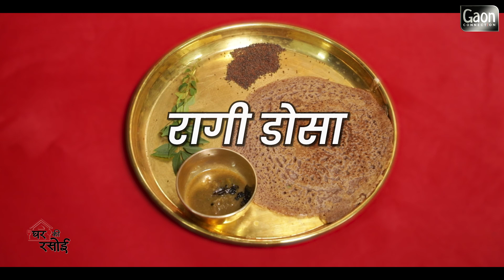हेल्दी रागी डोसा | Healthy Ragi Dosa | Gaon Connection | Healthy Food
हेल्दी रागी डोसा | Gaon Connection

आज के एपिसोड में हम आपको हेल्दी रागी डोसा रेसिपी सिखाने जा रहे हैं। यह व्यंजन न सिर्फ स्वाद में लाजवाब होता है, बल्कि इसे बनाना भी आसान है। चलिए, ‘घर की रसोई’ में जानते हैं कैसे बनता है झटपट तैयार होने वाला रागी डोसा।

रागी फाइबर से भरपूर होती है, जो सेहत के लिए फ़ायदेमंद होती है। बच्चों से लेकर बुज़ुर्गों तक, यह सभी के लिए लाभकारी होती है। अगर सुबह दफ्तर जाने में देर हो रही हो और आपको हेल्दी खाना बनाना हो, तो रागी डोसा सबसे बेहतरीन डिश है।